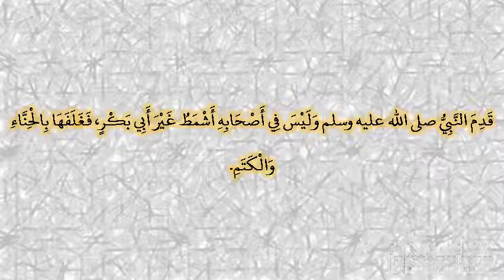صحيح البخارى - كتاب مناقب الأنصار - 3919 - باب هجرة النبي صلى الله عليه وسلم وأصحابه إلى المدينة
حدثنا سليمان بن عبد الرحمن، حدثنا محمد بن حمير، حدثنا إبراهيم بن أبي عبلة، أن عقبة بن وساج، حدثه عن أنس، خادم النبي صلى الله عليه وسلم قال قدم النبي صلى الله عليه وسلم وليس في أصحابه أشمط غير أبي بكر، فغلفها بالحناء والكتم‏.‏